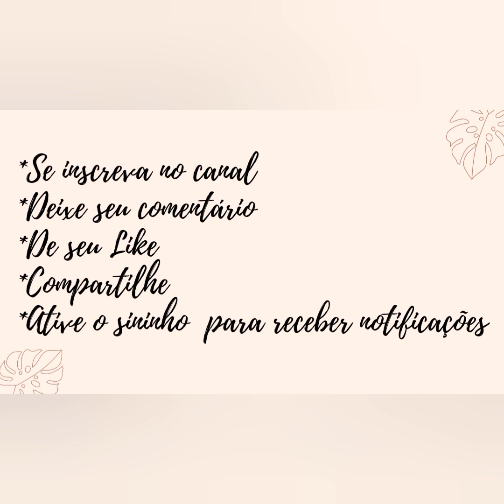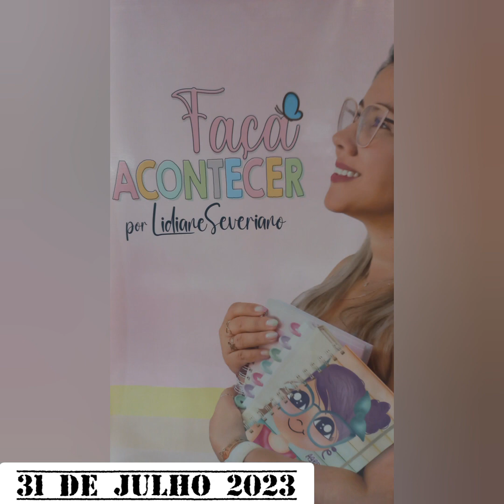Fotos da Mega Artesanal 2023...vem conferir comigo